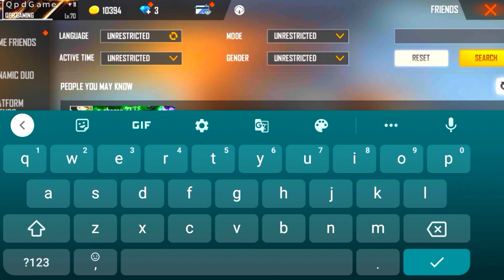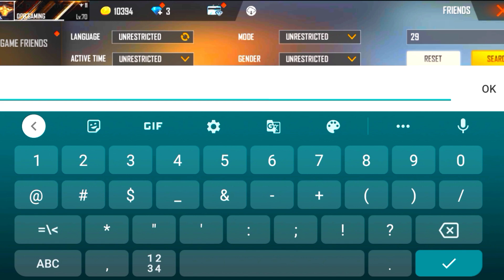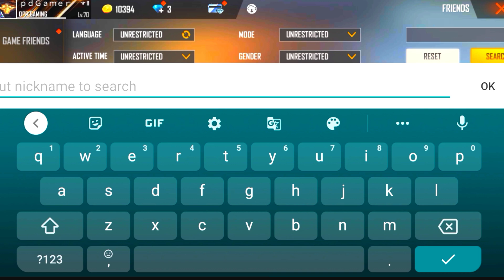2017 To 2021 Old Player Id In Free Fire || Real Legend In Ff || Old Uid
*Game Name : Qpd Gamer
*Real name : Pintu
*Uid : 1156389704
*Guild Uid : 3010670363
*Booyah Id : 11888083

*Subtitles Available 👇
*Urdu
*Tamil
*Odia
*Bangla
*Telugu
*Punjabi
Marathi
*Spanish
*Malayalam
*Kannada
*Gujarati
*Arabic
*Russian
*Portuguese
*Indonesian
*French
*English
*Hindi
*Nepali

* Next Video We Are Planning To All Types Of language Subtitles Provide For You

*2017 To 2021 Old Player Id In Free Fire  || Old Free Fire Id Player  || Real Legend In Ff || Old Uid

*FREE FIRE PLAYERS 2017 VS 2021 | para SAMSUNG A3,A5,A6,A7,J2,J5,J7,S5,S6,S7,S9,A10,A20,A30,A50,A70

*FREE FIRE 2017 PLAYERS IN 2021 😈 | OLD NOOBS IS NOW LEGENDS | FREE FIRE PLAYERS 2017 VS 2021

*Free Fire Old Player 2017 Become Pro In 2021😍 | Free fire players 2017 Vs 2021

*Top 10 Best Free Fire Old Players I'd Searching

*Searching 3 Years Old Legends in 2021 || Free Fire Unique I'd Best I'd

* Top 5 Most Rare I'd In Garena Free Fire 2017 || Oldest Player 2017 Vs 2021

*Free Fire Player 2017 Vs 2021 Garena Free Fire

*2018 Free Fire Old Legend Uid Searching In 2021 || I'd From Gyan Gaming Live Stream

*Free Fire Ke 80 Years Old  Woman Gameplay .

*Free Fire Old Legend Of 2017 Searching In 2021

*10 Best free fire old player I'd searching in 2021

*Top five 3 years old ids in free fire 100 level I'd

*Top 5 old I'd 20217 to 2021 who killed steamer in Garena free fire

*2017 old player vs 2021 player in free fire

*Free Fire Ka First ID Kiska Hai 😳
 Top 5 World's Luckiest Player

*Free Fire 2017 Player I'd Inspect In 2021

 *Top 5 😳1 Season Player I'd In Free Fire

*Top 5 Oldest Player I'd In Free Fire

*Top 5 Oldest Indian players I'd In Free Fire

*Free Fire 2017 Ghost Player I'd 😳 Top 5  Ghost I'd In Free Fire

*Free Fire ka First Ghost I'd 👻 Top 5 Dangerous Ghost I'd

free fire old player id sell,
free fire old player 2017 become pro in 2021,
free fire old player gameplay,
free fire old player name,
free fire old player id search,
free fire old player uid,
2017 to 2021free fire player
2017 to 2021free fire I'd
2017 to 2021 free fire elite pass
2017 to 2021 free fire lobby
2017 to 2021 free fire awm player
Free fire all bundle 2017 to 2021
Free fire background music 2017 to 2021
Free fire 2017 to 2021 character
Free fire 2017 to 2021 emote
Free fire from 2017 to 2021Free fire old 2017 to 2021
free fire old players from 3 years old youtube streams,
free fire old players from 3 years old youtube streams😃. free fire unique ids❤,
12 years old free fire player,
play old free fire season 1 sampai terakhir,
2019 free fire tournament old id
free fire tournament 2020 live old id
2017 old players vs 2021 new players
2017 to 2021 free fire
2017 to 2021 free fire id
old players in free fire
2017 to 2021 free fire player
free fire id 2017 to 2021
free fire player 2017 to 2021
2017 free fire players in 2021
2017 free fire player vs 2021 free fire player
free fire 2017 to 2021
free fire old id
free fire old id search
searching old player uid
free fire season 1 player uid
how to check the oldest id in free fire
old free fire id in 2021
old player in free fire who are not playing
oldest id in the world uid
season 1 most legend 10 uid
top 10 old in 2017 to 2021
leget_legent_id_freefire
freefire_old_players_become_pro_in_2021